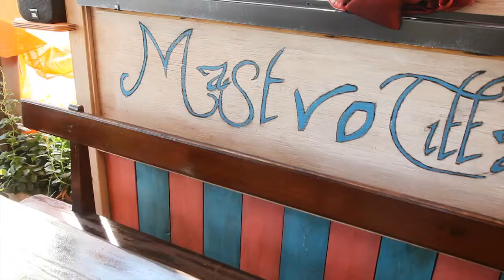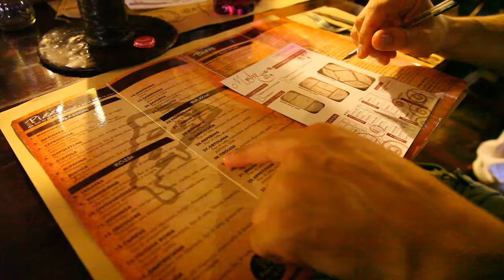Pizzeria Mastro Titta a Civitavecchia. Urbis360.com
La nostra è un'idea unica; facciamo la pizza su misura per adattarsi ai gusti e ai sani vizi di ogni nostro cliente.